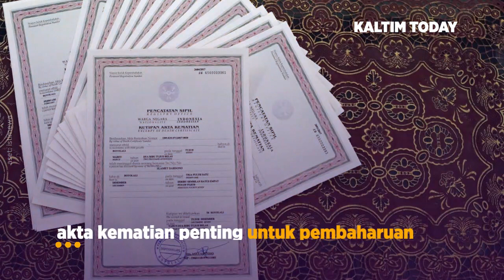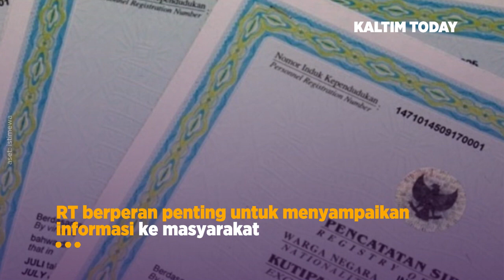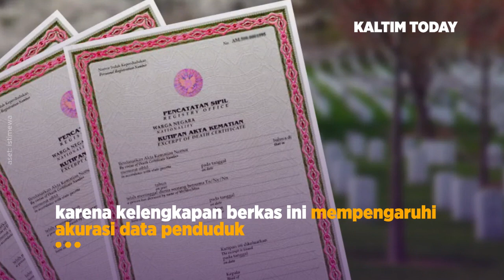Peri Kombong Soroti Rendahnya Penerbitan Akta Kematian di Berau